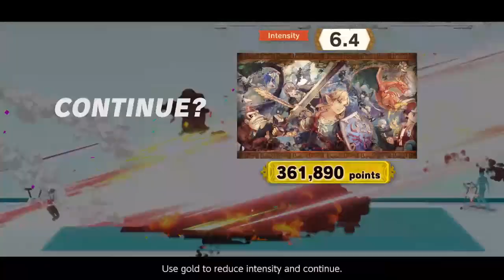Super Smash Bros Ultimate - A Bad Dr Mario Classic Mode Route Walkthrough Gameplay!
Hello everyone and welcome to a brand new Let's Play series! This is Super Smash Bros Ultimate for the Nintendo Switch and my name is MrSOAP999! For today's Smash Ultimate video, this will be gameplay of a Classic Mode 9.0 intensity walkthrough of Dr Mario's Classic Mode Route! Sadly however, my Dr Mario is bad.

If you enjoyed this video, join my channel by subscribing as I play various Nintendo Games such as Super Smash Bros Ultimate, Splatoon 2, Animal Crossing: New Horizons, and Fire Emblem: Three Houses! Until then, stay fresh and have a good day!

Video Game: Super Smash Bros Ultimate
Video Game Creator: Nintendo.
All rights, including logos and cutscenes, go to Nintendo.